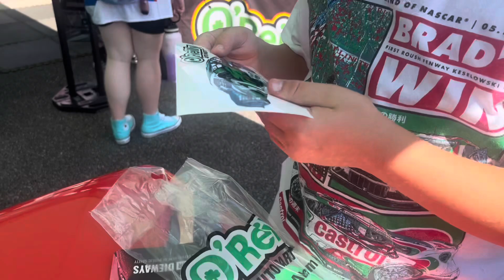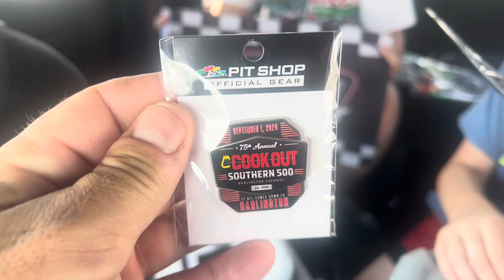Darlington Cookout Southern 500 Experience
We wanted to bring everyone what experiencing a NASCAR race can be like.

If you haven’t check us out and follow us on some of our other social media platforms